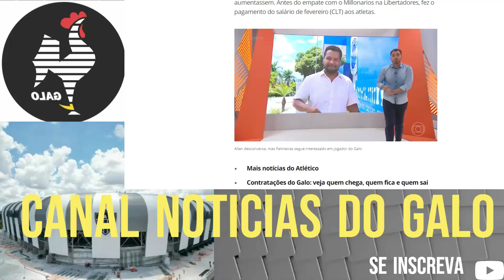ALLAN NO PALMEIRAS? ATLÉTICO VAI LIBERAR? NOTICIAS DO GALO atlético galo# palmeiras